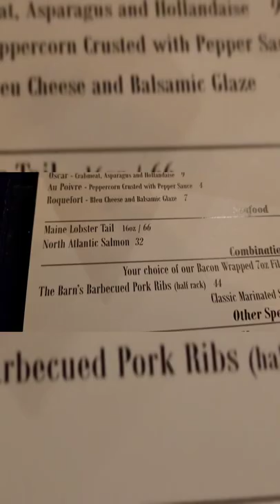🇺🇸🥩 Angus Barn in NC is Confirmed a Vibe!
AngusBarn in NorthCarolina is one of the premier Restaurants in the Durham area that has awesome steak and is definitely something special aesthetically